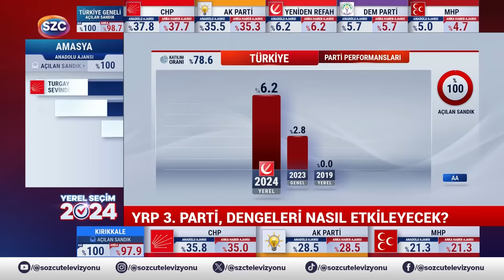O Tarikatlar AKP'ye Desteğini Kesti! İsmail Saymaz Fatih Erbakan Fırtınasını Anlattı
Digiturk: 60
D-smart: 93
Turkcell TV Plus: 69
Tivibu: 69
Türksat Kablo TV: 76